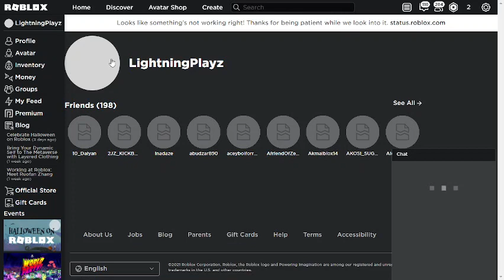ROBLOX IS DOWN!!